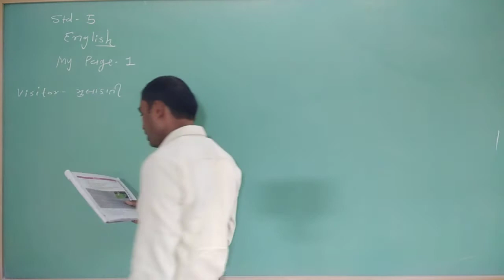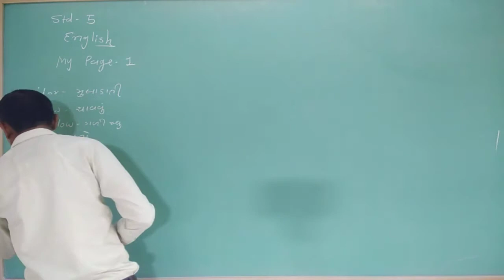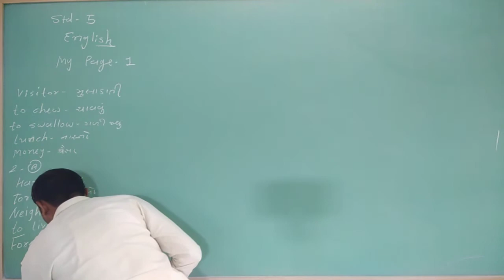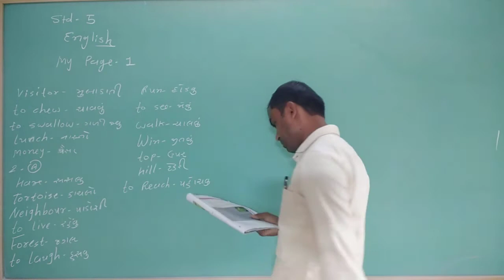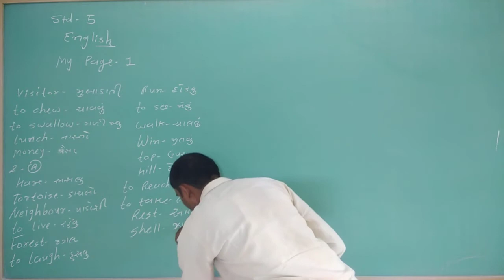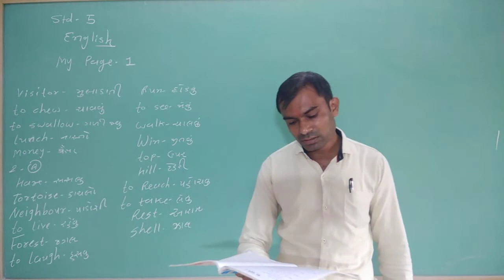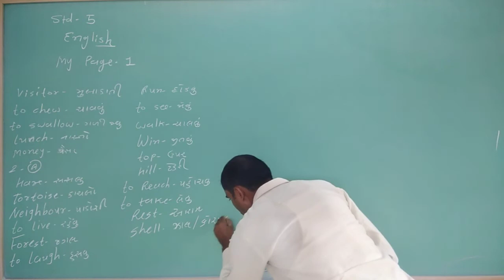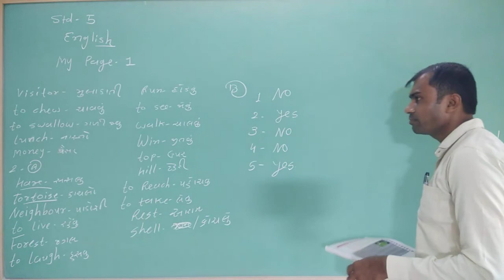Class 5 GMS English Topic My Page 1